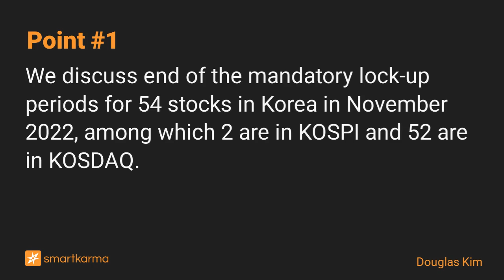End of Mandatory Lock-Up Periods for 54 Companies in Korea in November 2022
We discuss end of the mandatory lock-up periods for 54 stocks in Korea in November 2022, among which 2 are in KOSPI and 52 are in KOSDAQ.
-  by Douglas Kim on SillaJen Inc in Event-Driven

Key points:
1. We discuss end of the mandatory lock-up periods for 54 stocks in Korea in November 2022, among which 2 are in KOSPI and 52 are in KOSDAQ.
2. These 54 stocks on average could be subject to further selling pressures in November and could underperform relative to the market.
3. Among these 54 stocks, the top 5 market cap stocks include Enchem, Sebit Chem, DearU, Sillajen, and Sampyo Cement. They could be exposed to greater selling pressures in November.